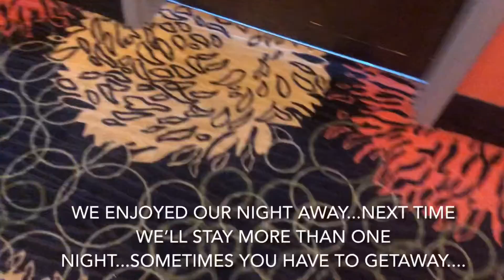Sometimes You Have To Getaway!